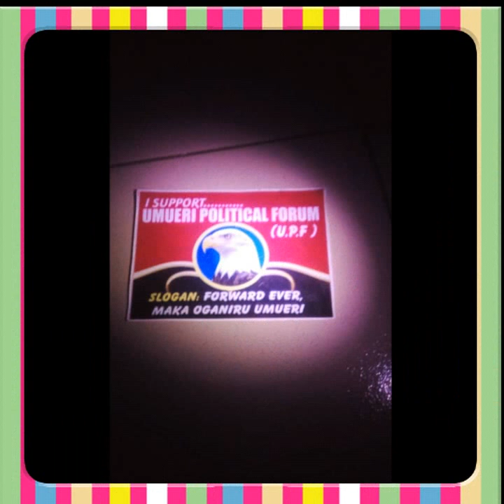Umueri Kaijikota Onu by Ichieune